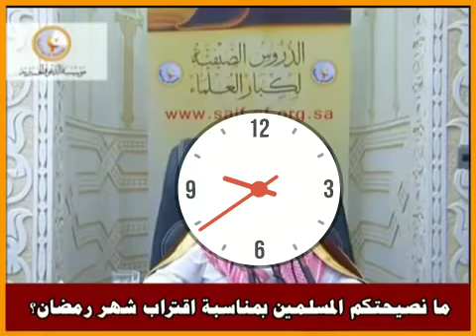ما هي نصيحتكم للمسلمين بمناسبة شهر رمضان . للشيخ : صالح الفوزان -حفظه الله تعالى-